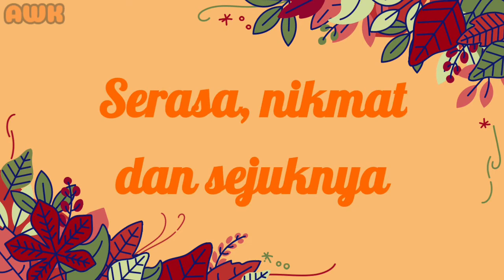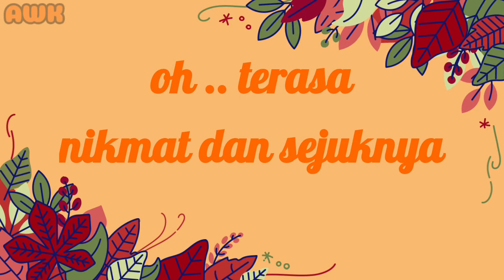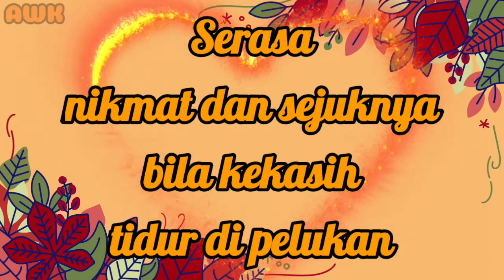Chrisye - Serasa (Lirik)